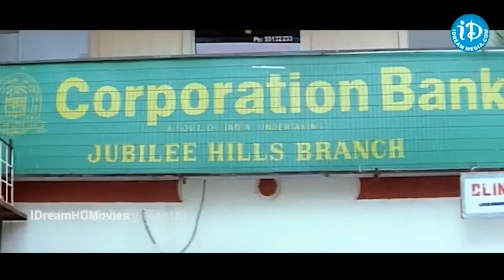Sunil Non Stop Comedy Scenes | Back to Back Comedy Scenes